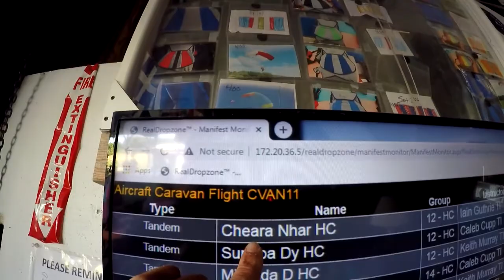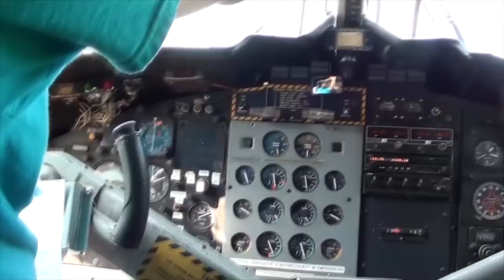Skydive Pepperell - 08/31/20 Cheara Nhar